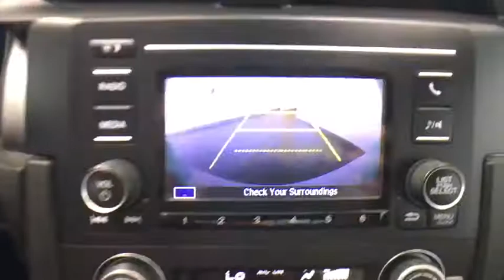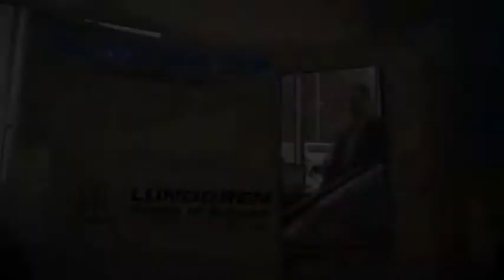2016 Honda Civic Auburn, Worcester, Putnam, Westborough, Shrewsbury, MA U40720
Taffeta White Used 2016 Honda Civic available in Aubrun, Massachusetts at Lundgren Honda Auburn. Servicing the Worcester, Putnam, Westborough, Shrewsbury, MA area.

Taffeta WhitebrbrRecent Arrival!